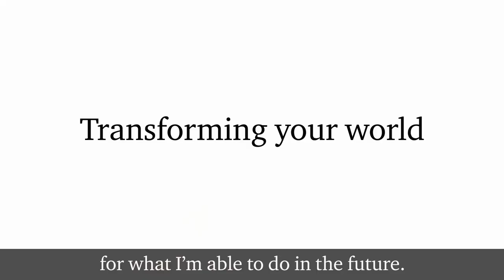Student insights into doing an IDS master’s degree in Development Studies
Rebecca Webb joined IDS this September to study an MA in Development Studies. In this candid interview she tells us how she came to be here, what it’s like to study at IDS, and her hopes for the future.
Read the longer version of this interview on the IDS website.